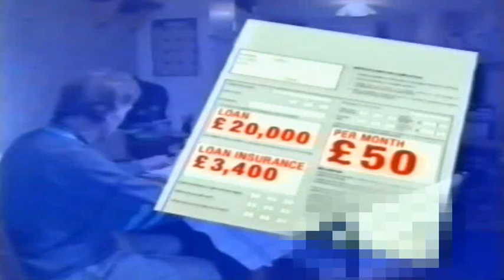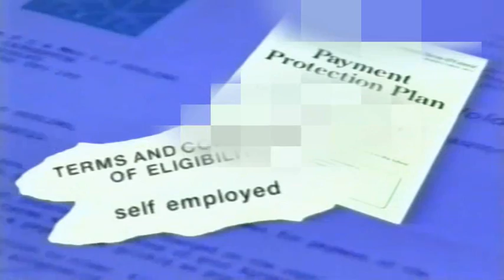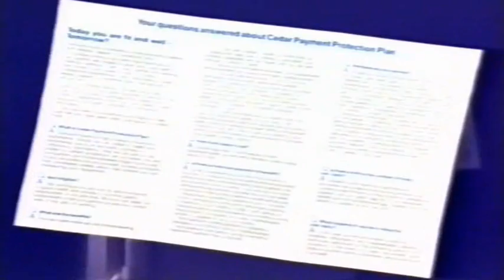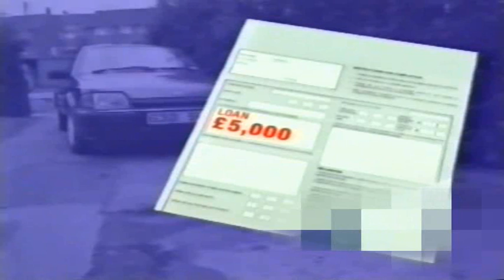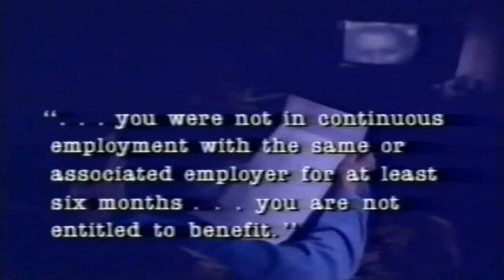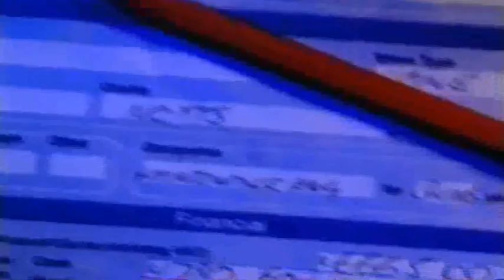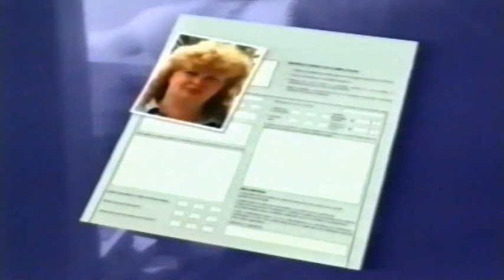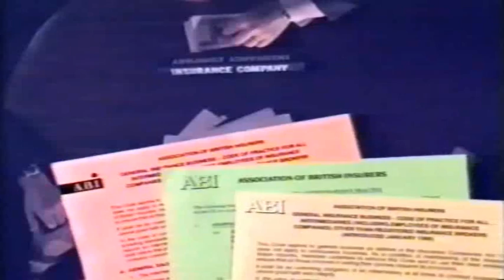PPI Raises National Alarm! - Aired on British TV 25th Jan 93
On 13th Jan 1992 I wrote to the BBC TV's Watchdog programme complaining about my PPI policy (with copy letter sent to my insurers).  Twelve months later, Watchdog ran a massive exposé on the company that ultimately ran to 2 programmes, with hundreds and hundreds of viewers phoning in, reporting they'd suffered similar problems with the very same insurer. My case wasn't featured, as the company had by then agreed to pay my claim, but that report was the first indication of the national PPI scandel to come and my insurers, who knew I'd helped trigger the program, responded by putting me under months of ongoing surveillance! Had I kicked open a hornets nest?

20 years on Chequered Justice by John Bartlett was published and became a Number 1 Bestseller